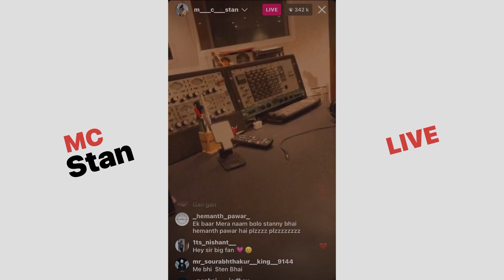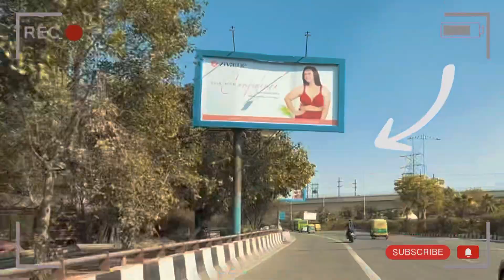MC Stan Live After Bigg Boss16 😂 | MC Stan Talk Bigg Boss 16 Facts | MC Stan Instagram Live Video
Mc Stan Live After Bigg Boss.
Mc Stan Bigg Boss 16 Facts - @MCSTANOFFICIAL666

So Guys, whats up this is your Prince,⚡️And welcome back to on my Youtube Channel.🥳🤘